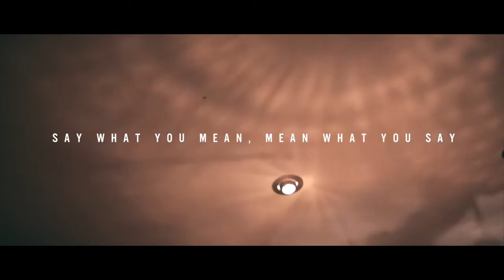I Dreamt the Sea New Album Teaser!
I Dreamt the Sea new album
Say What You Mean, Mean What You Say Coming 10/14/15 !!!
Video By Alexa San Roman- Ego Alley Productions .